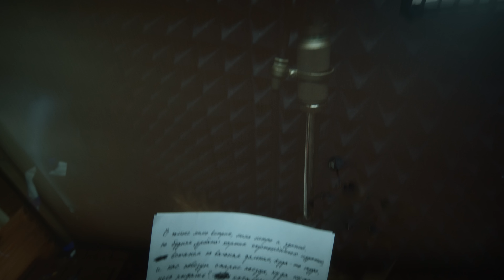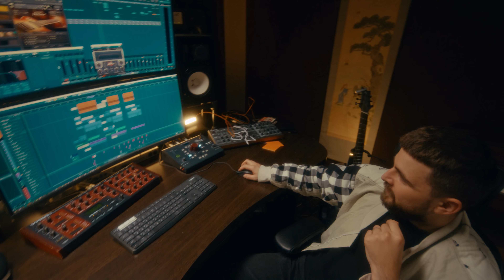Bahh Tee - Белые Найки (Премьера клипа)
Мне исполнилось 33.
Я не люблю получать подарки, но люблю их дарить. И дарю вам песню и клип «Белые Найки» - первый сингл с моего EP-альбома, который так и называется - «33».
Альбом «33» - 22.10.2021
«Белые Найки» - уже везде.

«Белые Найки» - история моего становления, как артиста, продюсера, человека, личности.

Слова: @bahhtee
Prod. by: @raspobeats, @timognev
Mix/mastering: @lotus_sound_studio
Клип: @lotus_film_lmg
Режиссёр: @rustamromanov.ru

Спасибо за актив: репосты, комментарии, публикации этой важной для меня работы!